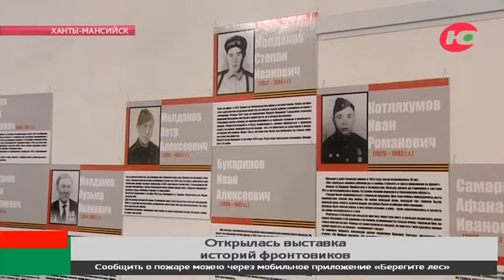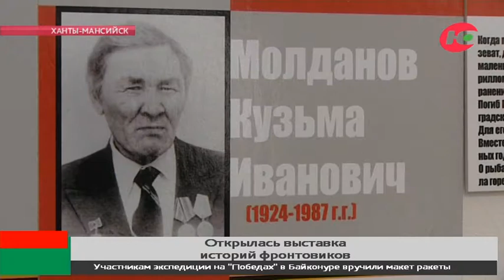Их ценили за меткий глаз - новая выставка «Отыры Великой Победы» расскажет о жителях Ванзевата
Охотники и рыболовы, в одночасье ставшие бойцами Красной Армии. Какими были они, бесстрашные отыры, воевавшие во время Великой Отечественной войны плечом к плечу с людьми других национальностей - об этом расскажет новая выставка в Ханты-Мансийске.
Как рассказали ОТРК «Югра», герои экспозиции - югорчане, которые были призваны на борьбу с гитлеровцами из деревни Ванзеват Белоярского района. В экспозиции всего 15 героев войны, но на самом деле их было намного больше: на войну из деревни ушли 73 человека. Вернулись всего 18. Фотографии, документы, копии наградных листов и сами награды собирали местные жители и работники библиотеки.